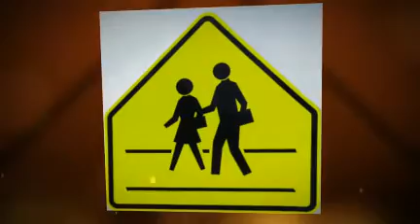TrafficStreetSigns.mp4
Traffic street signs include a huge variety of road signs in the US, and even more in the rest of the world. Traffic signs are regulated in every country in the world by their governments, and here in the US, the USDOT oversees every state's DOT regarding street signs. The US Government's specific traffic control signs regulator, the USDOT, has a manual, called the MUTCD...